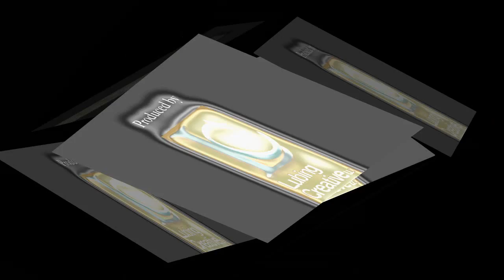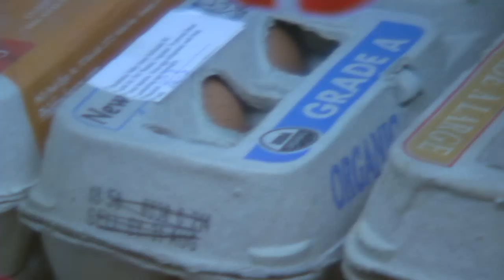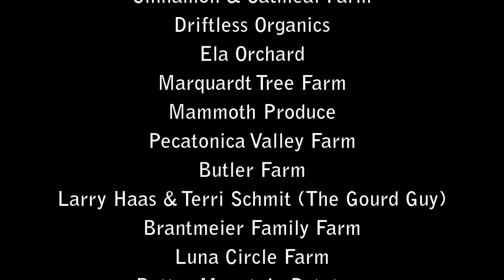Dane County Farmers' Market Walkthrough--11-12-11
A brief walk through the first indoor Dane County Farmers' Market of the season.